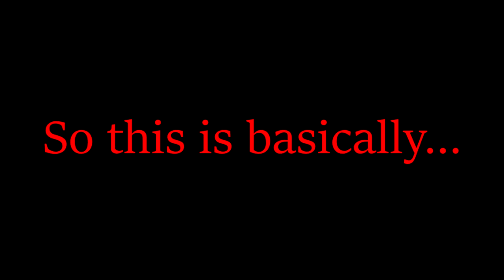So this is basically... PUBG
Well the soundtracks are from the Devilman Crybaby series. The netflix one.